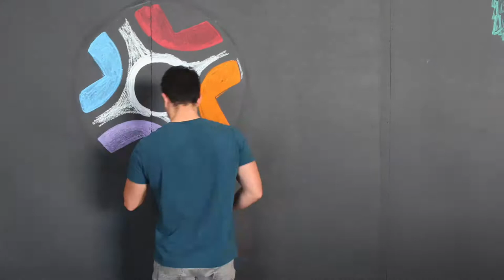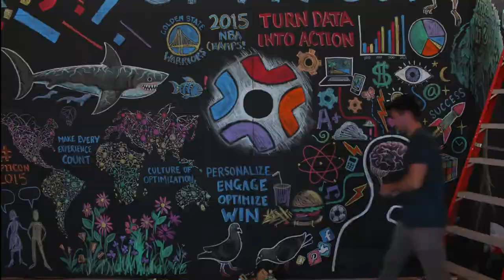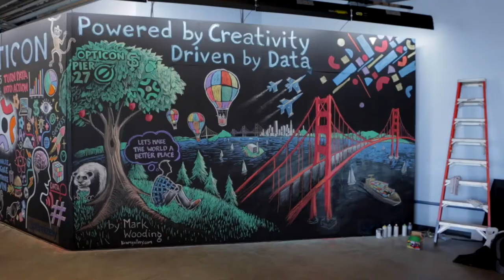Opticon Timelapse by After Skool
Chalk Art and Video created by After Skool

To book mark for you own event, please contact him

This art was created for Opticon 2015 at Pier 27 in San Francisco, California. The wall is 35 feet wide and 10 feet high.